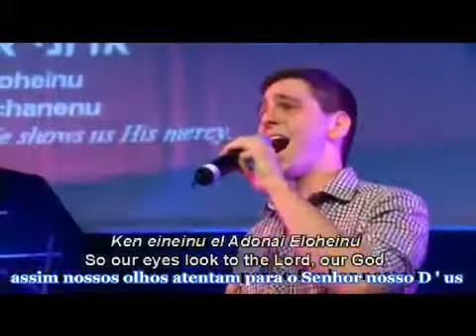Hine Ke ' Inei Avadim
Louvor Judaico